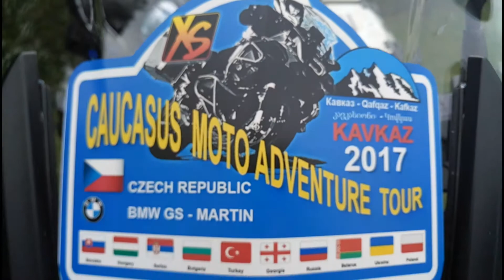1 Kavkaz den1 Full HD